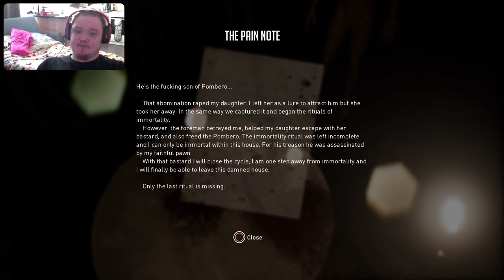Hunted By A Folklore Legend (Pombero The Lord Of The Night)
In todays episode we play a game called The Pombero Lord Of The Night which is about a reporter returning to his mother's apartment to learn about what happened to her and when he does he find himself in a forest with a Folklore Legend he doesn't believe in pombero but he'll soon realise his mother wasn't crazy after all.
0:00 intro
0:40 video
50:40 outro and review
Links to other series you might enjoy: